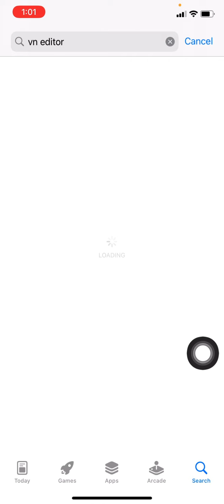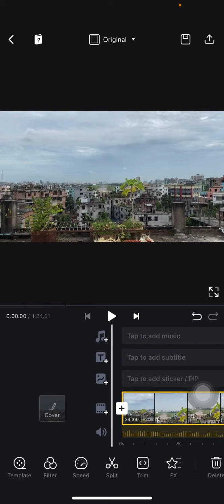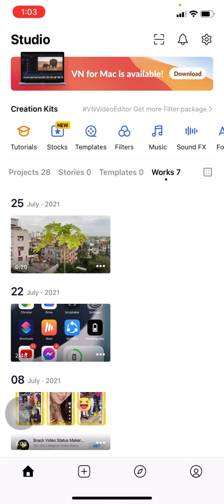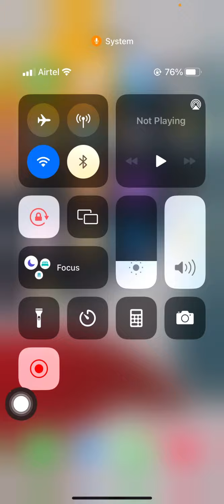How to remove Kine Master Watermark| Best Video Editing App| Apple info